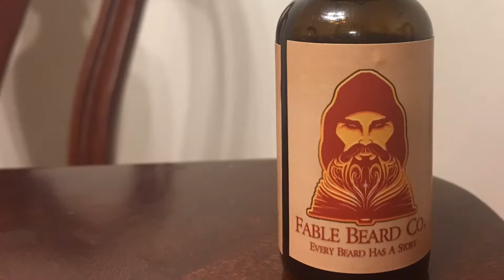Fable beard co beard oil review.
My review of the fable beard co beard oil. The character is the engineer. The scent is a spice citrus. Also if your interested in purchasing from fable beard co he is doing a 25 percent sale. Beard problems
Mensface
Edgeup
Full beard
Beard wash
Barber
Thick beard
Style beard
Beard problems
Beard
Beards
Beard style
Beard grooming
Beard tips
Beard jelly
Beard blending
Raising beard cheek line
No Shave November
Parker Straight Edge Razor
Cut Your Own Hair
Grow a Faster Beard
Black Beard
Full Beard
Thick Beard
Shaving Gel
Bald Head
Shaving Cream
Do it Yourself
Learn To Cut Your Own Hair
Beard Comb
Growing a Beard
Beard Update
Growing A Full Beard
Dark Beard
Black Beard
Beard Oil
The Cut Buddy
Safety Razor
Andis GTX
Beard Shampoo
Beard Conditioner
Beard Balm
Beard Maintenance
Diy Beard Trimming Beard problems
Mensface
Edgeup
Full beard
Beard wash
Barber
Thick beard
Style beard
Beard problems
Beard
Beards
Beard style
Beard grooming
Beard tips
Beard jelly
Beard blending
No Shave November
Black Beard
Full Beard
Thick Beard
Shaving Gel
Bald Head
Shaving Cream
Do it Yourself
Beard Comb
Growing a Beard
Beard Update
Dark Beard
Black Beard
Beard Oil
The Cut Buddy
Safety Razor
Andis GTX
Beard Shampoo
Beard Conditioner
Beard Balm
Beard Maintenance
Diy Beard Trimming